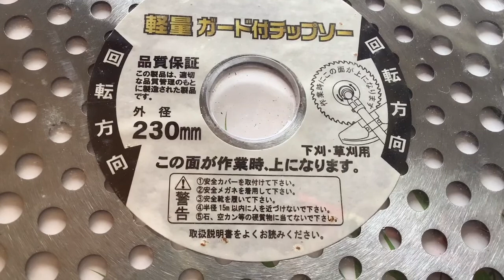【メンテナンス】草刈機の刃を外すときは時計回り締める時は反時計回り 2016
使い倒して切れなくなったら、交換。
ただし、交換時には刃のセット向きに注意。
刃を外すときは時計回り、締める時は反時計回り